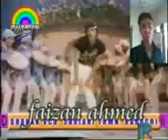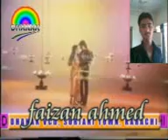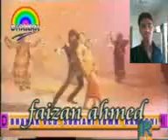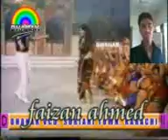Ek hasina ki nigaho ka dewana ban gya .mp4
Ek hasina ki nigaho ka dewana ban gya best indian song  .mp4